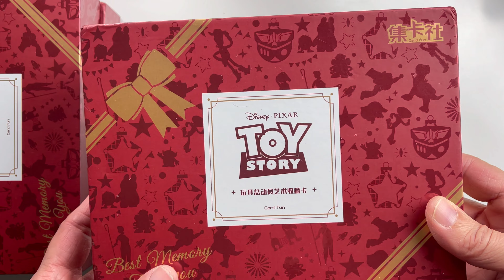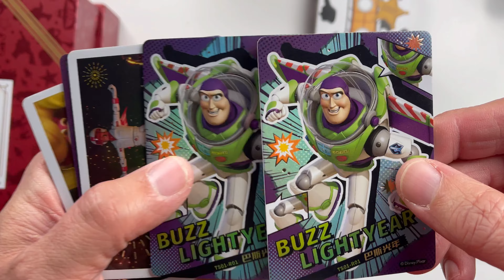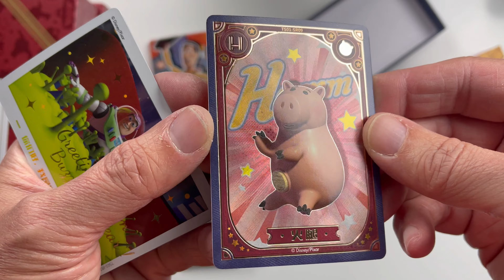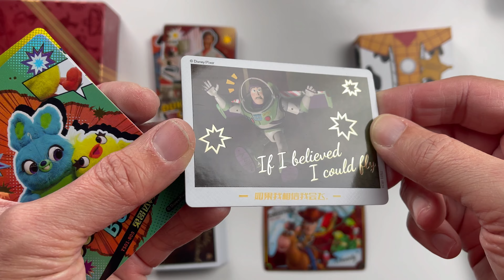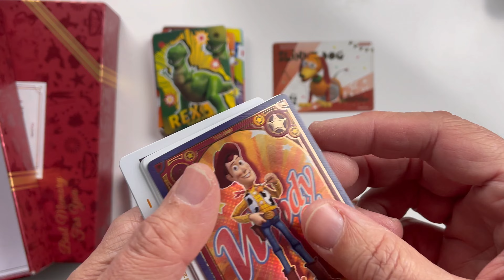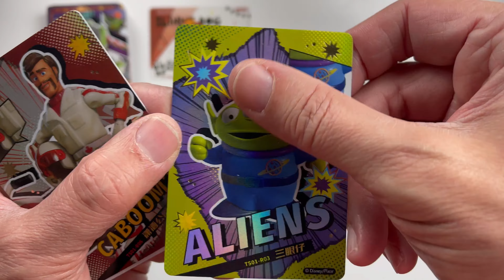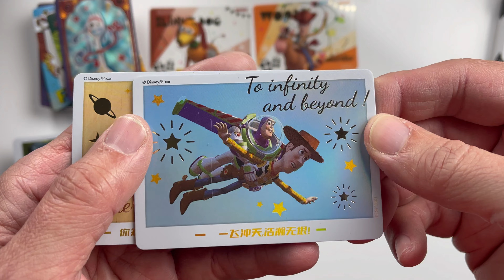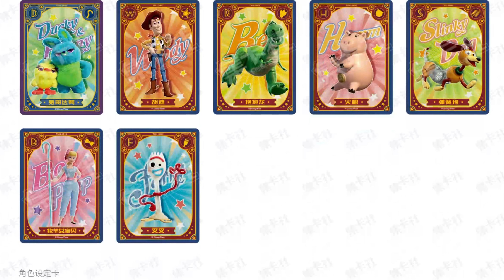Disney Pixar Toy Story Best Memory For You Hobby Box (Card.Fun 2023) Trading Card Unboxing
I was so happy to find this card.fun Toy Story Christmas set. The toy story cards are nicely designed and of high quality. I hope you enjoy this Toy Story unboxing.
You know me I’m looking for Toy Story Aliens. Gotta love my LGM

2 Mini-Boxes per Box, 10 Cards per Mini-Box

Dual Signature Cards: Featuring Woody and Buzz Lightyear with Black and Gold or Platinum cards.
Christmas Special Cards: Featuring Woody or Buzz, Foil Stamped Christmas themed cards.
Villian Cards: Features Villian characters from the Toy Story Franchise!
Christmas Transparent Cards: 12 different Characters cards with festive elements.
Chibi Character Cards / Character Poster Cards / Character Setting Cards: All 12 Card sets showcasing several main characters wiht unique card designs and art styles. Instant Photo Cards: Showcases 32 different scenes from the Toy Story movies. Configuration: 2 Mini-Boxes per Box, 10 Cards per Mini-Box